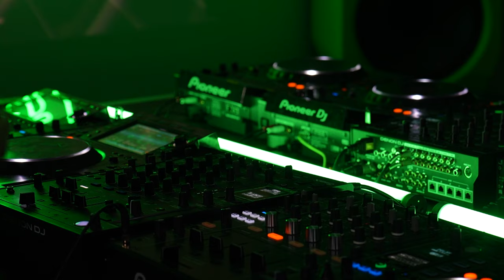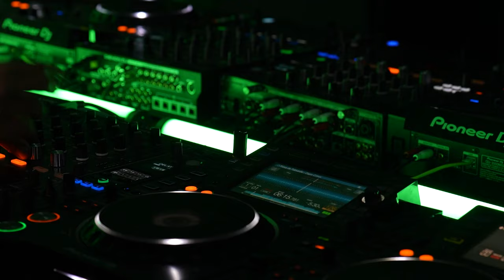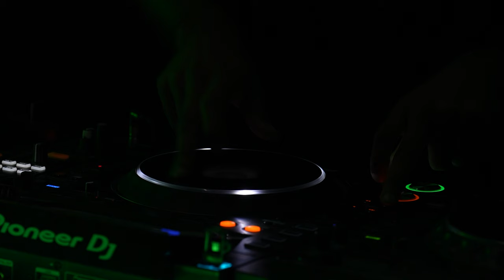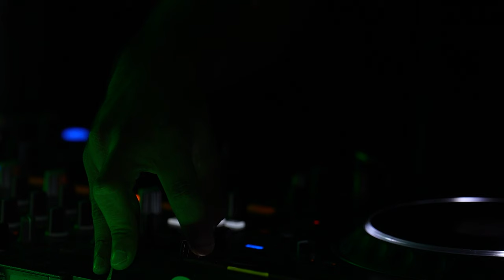Hearthug VS Moez | FullFuel.Tv : 1.2.1 Series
1.2.1 Series  : Hearthug Vs Moez

Connect with FF.TV
Artists / DJ
Hearthug :
Team FullFuel:

Director/Editor: Omar Frini
Art Director : Ghassen Chraifa
Videographers: Yesmine Abed , Hajer Chaouech
Audio Engineer: Moetaz Karoui
Photographer: Med Mhamdi
VJ : Yassine Lassoued
Production Manager: Kouraych Hargui
Social Media Manager : Houssem Ben Romdhane

Special thanks to : Ahmed Thabet , Bedis Chaouachi , Mehdi Haddar

SUPPORTED BY : DIGITAL IRIS PRODUCTION | DJSCHOOL.TN  | ALIBABA MUSIC